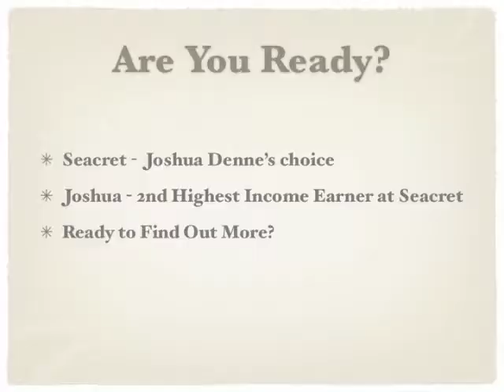Joshua Denne on Capturing Your Dreams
has comprehensive seacret direct review.  Seacret is the company Joshua Denne has decided captures his dreams.  Joshua is the 2nd highest income earner in Seacret & growing.   Seacret is a relatively new network marketing company that has the full backing of a retail power house: Seacret Spa.

Seacret markets the same products as Seacret Spa and uses the same distribution system as Seacret Spa.  All Seacret products are manufactured by Loreal.   The product are really wonderful and easily sell themselves.  This truth is reflected in the $600 million dollars Seacret Spa has earned in the last 6 years.

Seacret Spa expanded it marketing efforts by starting and integrating into their business the network marketing model.   More and more people are joining and earning.

We at DeadSeaDivas.com know that Seacret has fabulous dead sea products and stellar customer care.   We feel strongly that if you love these products, and work smart, hard, and consistently you will make money with Seacret Direct.

We hope you find what you are looking for with Seacret

The Tags:
"joshua denne" dreams ppl "prepaid legal" "seacret direct review" Seacret "make money" MLM "network marketing" "success"